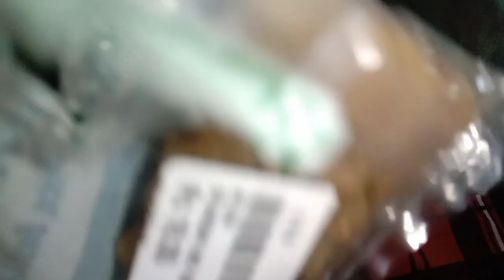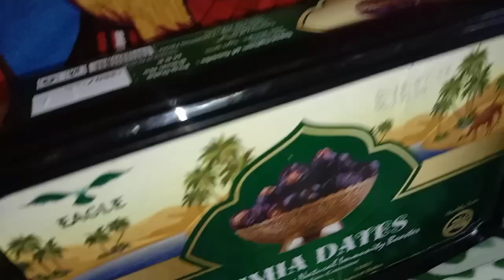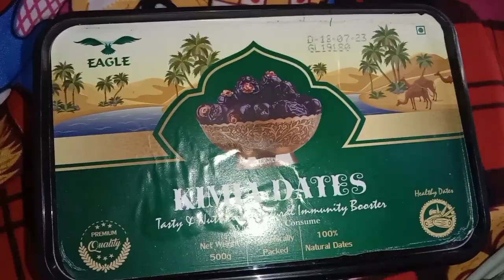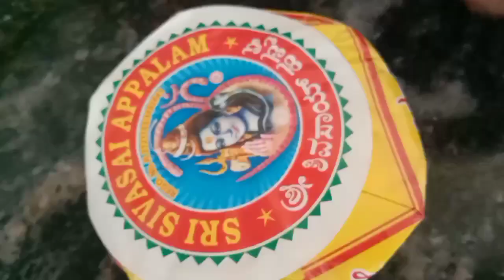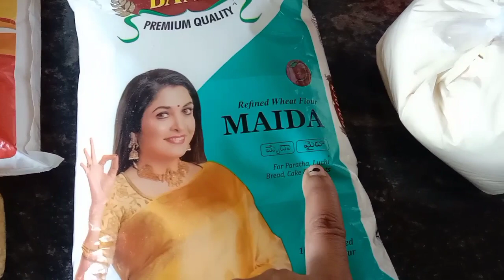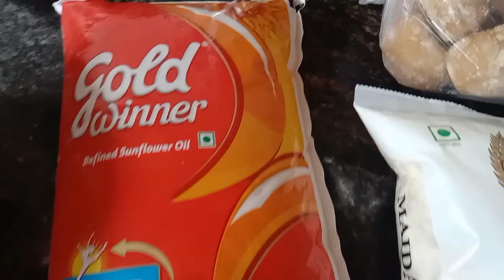ಹೀರೇಕಾಯಿ ಸಾಂಬಾರ್/Hirekayi sambhar Recipe in Kannada/Karnataka lunch Recipes